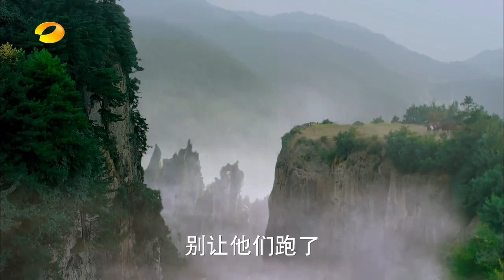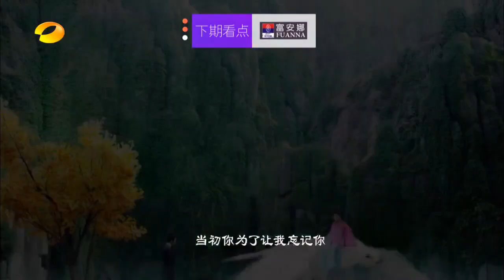美人制造 第4集 | Cosmetology High (2014) Episode 4 - Dramabeast.com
Watch the Latest Chinese Drama, Korean Drama, Hong Kong Drama, Taiwanese Drama and Japanese Drama

美人制造 第4集 | Cosmetology High (2014) Episode 4

Produced by Yu Zheng studios, the story tells of He Lan Jun a talented doctor, who one day discovers that his son was fathered by his steward, upon stumbling onto the information in despair he heads to the streets. Su Lian Yi an owner of a brothel who brazenly has a crush on him, takes him in at his worst.

    Native Title: 美人制造
    Also Known As: Mei Ren Zhi Zao , The Making of a Beauty , Beauty Maker ,
    Screenwriters: Yu Zheng
    Genres: Adventure, Historical, Comedy, Romance